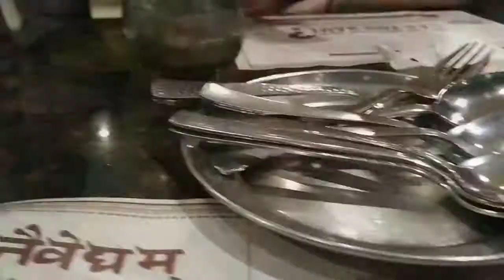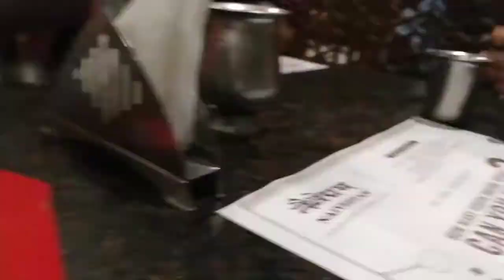Family Dinner/Outing/Holiday fun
Hie friends .. our holiday fun family dinner south Indian Maharaja Thai food was delicious.Try ..Hope you like it.

Don't FORGET to SESCRIVE